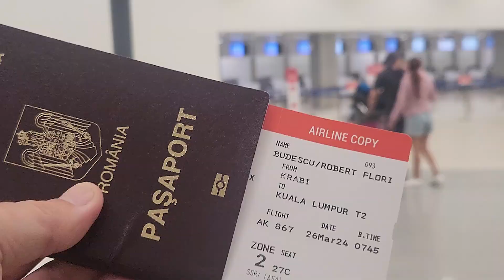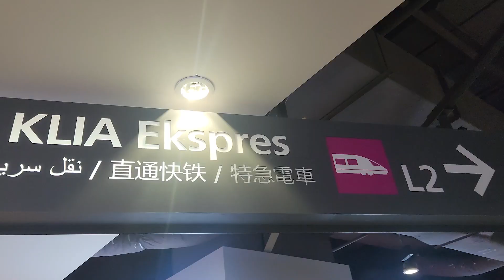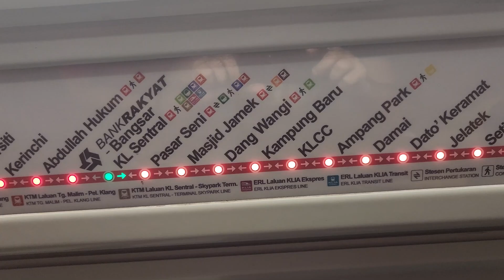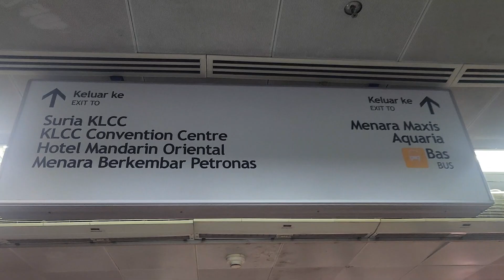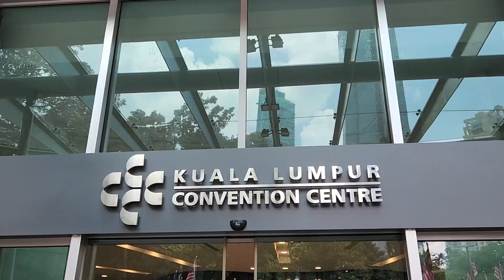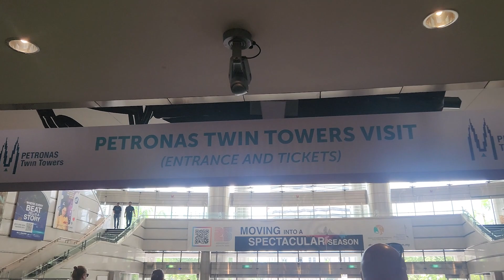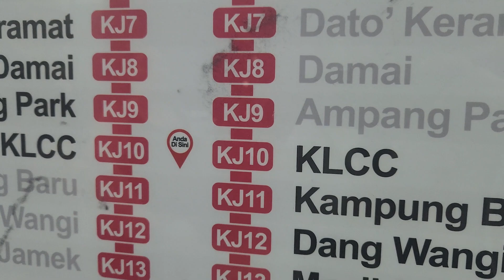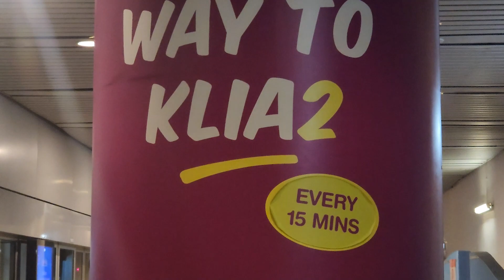Trip to Asia partea 7 Kuala Lumpur Malaysia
Calatorie pe cont propriu prin Asia